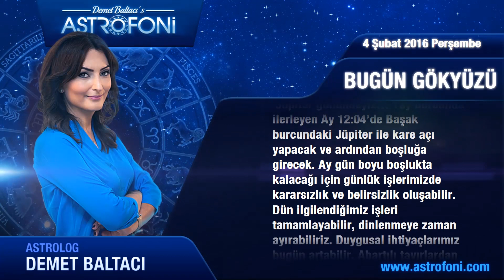AKREP günlük yorumu 4 Şubat 2016 Perşembe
Akrep Burçları Merhaba Bugün 4 Şubat 2016 Perşembe
Hislerinizi olduğu gibi dışarı vurabilirsiniz. Bu, ön...